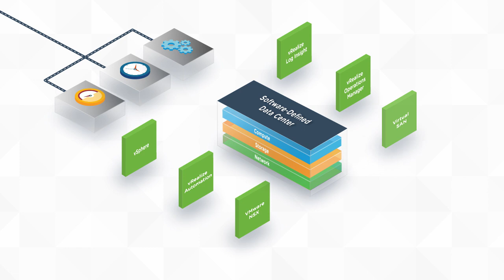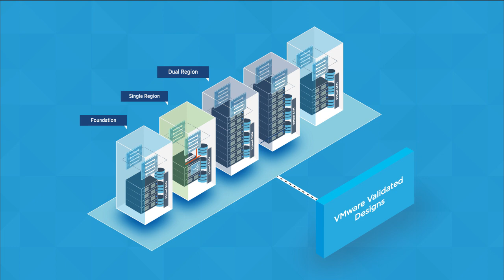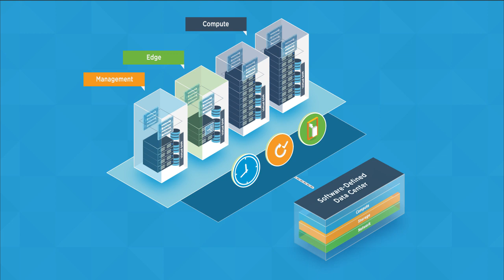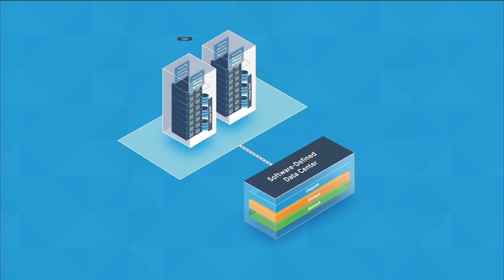VMware Validated Designs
In this video we explain what a VMware Validated Design is, some common components across all VMware Validated Designs, and how the VMware Validated Design process makes deploying a Software-Defined Datacenter a streamlined experience.